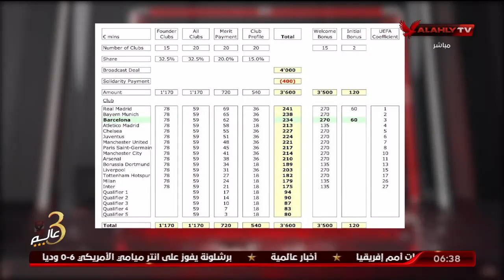فيرديس :أتمني التوفيق للأهلي أمام الزمالك ديبالا صفقة كبيرة لروما والمنافسة في الدوري الايطالي شرسة